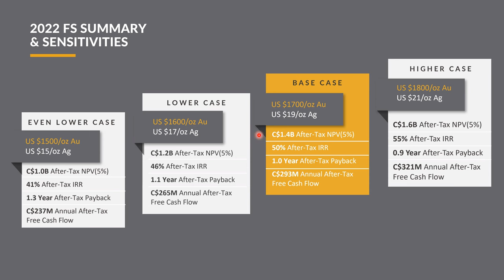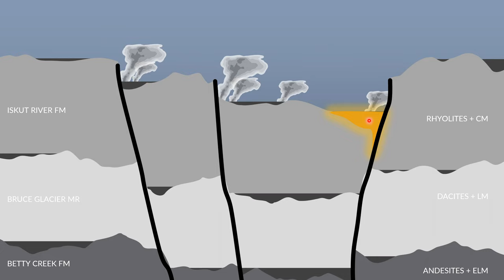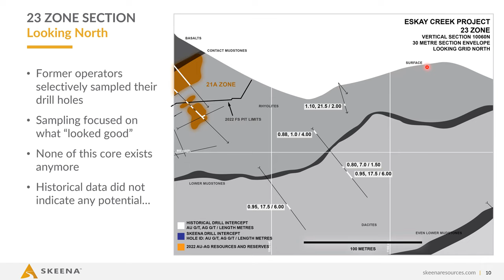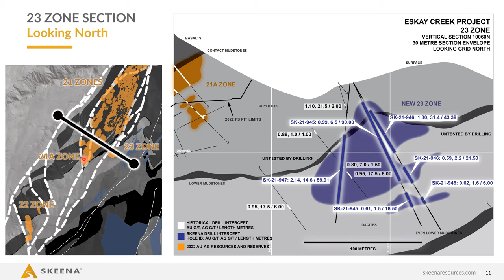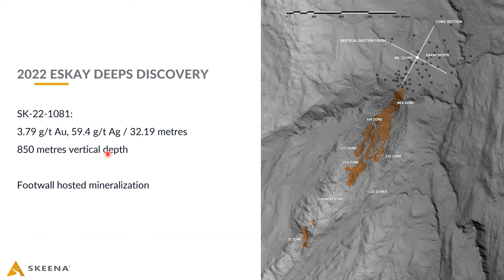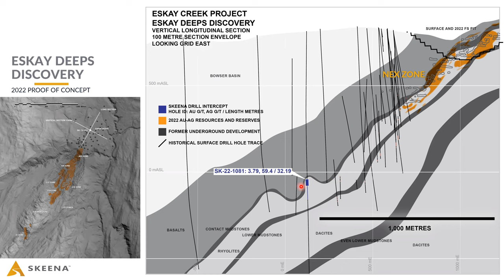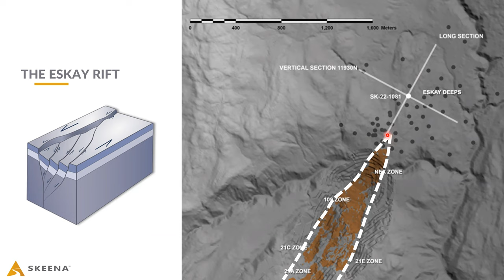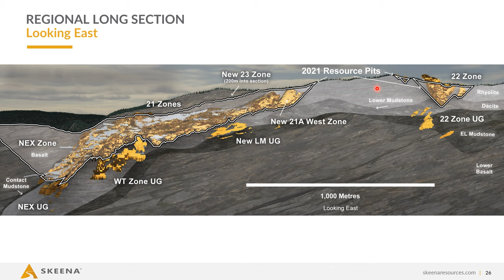Exploration Deep Dive with Paul Geddes on the KER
Certain statements and information contained or incorporated by reference in this presentation constitute “forward-looking information” and “forward-looking statements” within the meaning of applicable Canadian and United States securities legislation (collectively, “forward-looking statements”). These statements relate to future events or our future performance. The use of words such as “anticipates”, “believes”, “proposes”, “contemplates”, “generates”, “targets”, “is projected”, “is planned”, “considers”, “estimates”, “expects”, “is expected”, “potential” and similar expressions, or statements that certain actions, events or results “may”, “might”, “will”, “could”, or “would” be taken, achieved, or occur, may identify forward-looking statements. All statements other than statements of historical fact are forward-looking statements. Specific forward-looking statements contained herein include, but are not limited to, statements regarding the results of the PFS, completion of a feasibility study, processing capacity of the mine, anticipated mine life, probable reserves, estimated project capital and operating costs, sustaining costs, results of test work and studies, planned environmental assessments, the future price of metals, metal concentrate, and future exploration and development. Such forward-looking statements are based on material factors and/or assumptions which include, but are not limited to, the estimation of mineral resources and reserves, the realization of resource and reserve estimates, metal prices, taxation, the estimation, timing and amount of future exploration and development, capital and operating costs, the availability of financing, the receipt of regulatory approvals, environmental risks, title disputes and the assumptions set forth herein and in the Company’s Management’s Discussion and Analysis (“MD&A”) for the year ended December 31, 2020, and the Company’s Annual Information Form (“AIF”) dated March 25, 2021. Such forward-looking statements represent the Company’s management expectations, estimates and projections regarding future events or circumstances on the date the statements are made, and are necessarily based on a number of estimates and assumptions that, while considered reasonable by the Company as of the date hereof, are not guarantees of future performance. Actual events and results may differ materially from those described herein, and are subject to significant operational, business, economic, and regulatory risks and uncertainties. The risks and uncertainties that may affect the forward-looking statements in this presentation include, among others: the inherent risks involved in exploration and development of mineral properties, including permitting and other government approvals; changes in economic conditions, including changes in the price of gold and other key variables; changes in mine plans and other factors, including accidents, equipment breakdown, bad weather and other project execution delays, many of which are beyond the control of the Company; environmental risks and unanticipated reclamation expenses; and other risk factors identified in the Company’s 2020 MD&A and AIF, and in the Company’s other periodic filings with securities and regulatory authorities in Canada and the United States that are available on SEDAR

Readers should not place undue reliance on such forward-looking statements. The Company does not undertake any obligations to update and/or revise any forward-looking statements except as required by applicable securities laws.​

The Qualified Person responsible for the technical information in this presentation is Paul Geddes P. Geo., Vice President of Exploration & Resource Development, who has approved the technical information included herein. Any reference to historical estimates and resources should not be relied upon. These are not current and a Q.P. has not done sufficient work to classify these historical estimate and Skeena Resources Limited is not treating the historical estimate as a current resource estimate.​

[continued...]